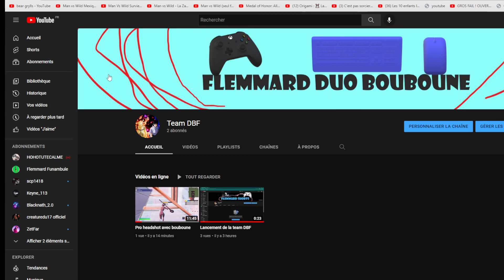Abonne toi a cette chaine !!!